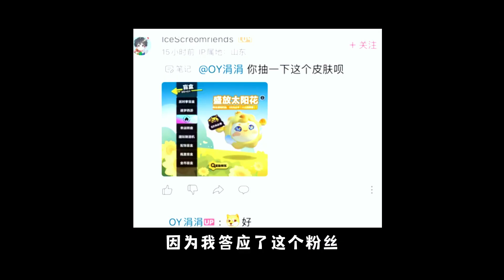蛋仔派对：涓涓砸金蛋，第六次出小太阳葵葵，总算不保底出了